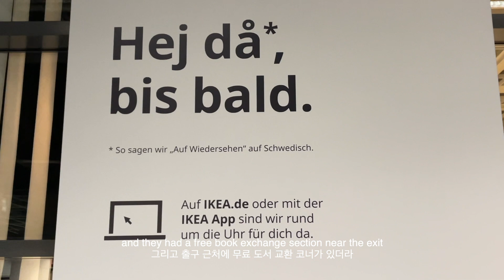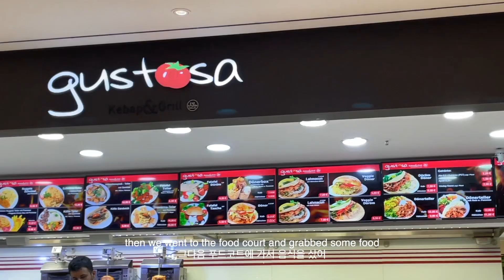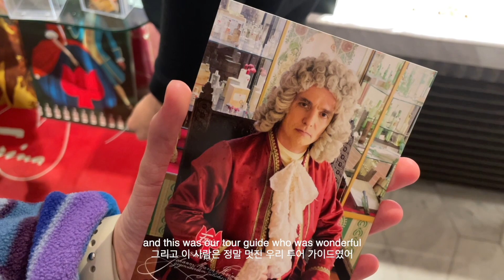cologne vlog 🇩🇪 | Carnival, fragrance museum, IKEA, & mukbang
hi there :') there is so much to explore in the city of Cologne. i capture my week, and check out the famous Cologne Carnival and see what the hype is about. from visiting the world's oldest fragrance factory to experiencing what IKEA is like in Germany, i make the most of my time in this city. I visit several unique restaurants and try different types of food, which i never get tired of. i'm excited to share my experience with you and hope you enjoy!